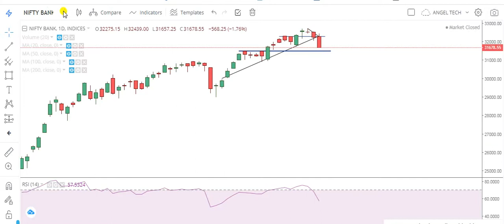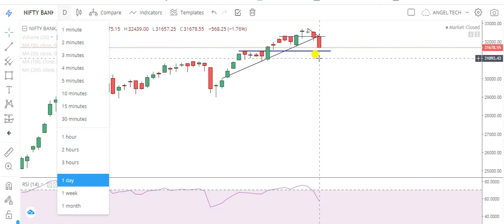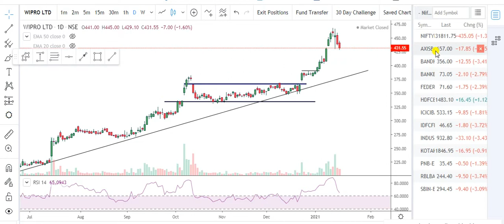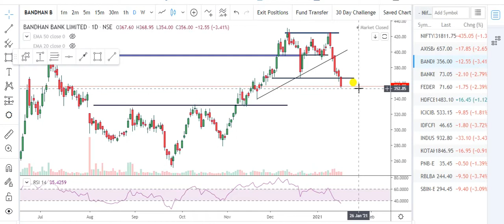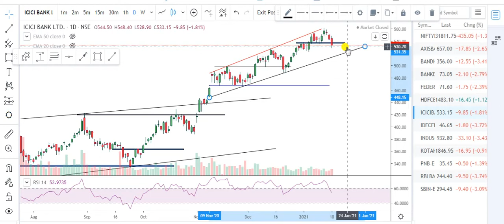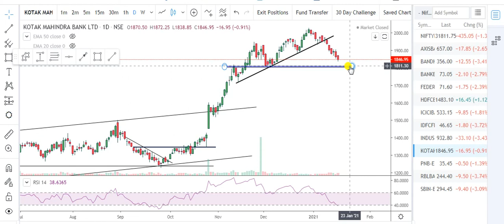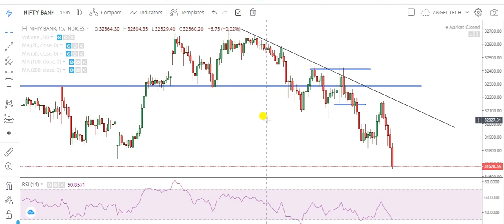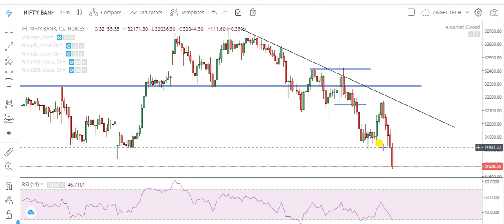NIFTY & BANKNIFTY- MY INTRADAY TRADING PLAN FOR TOMORROW | ALL BANKING STOCKS ANALYSIS | ANGEL TECH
NIFTY & BANKNIFTY - MY INTRADAY SETUP & TRADING PLAN FOR TOMORROW | ALL BANKING STOCKS ANALYSIS WITH LOGIC | ANGEL TECH ANALYSIS

About This Video-In this Video, I have Share my Intraday Trading Setup and Option Trading Plan for January 19,2021. Analysis of All Banking Stocks with Proper Analysis. Support & Resistance levels of NIFTY & BANKNIFTY Index. Analysis of Option Trading of Index.

1.Banknifty Daily Intraday Analysis for next day.
2. Important Levels For Banknifty Option Traders.
3.How To Make Profit In Option Trading.
4.Daily Analysis Of All Banking Stocks.
5. Intraday Option Stretegies And Banknifty Chart Setup For Intraday Trading.
6.How To Trade With Option Chain Data And Open Intrest.